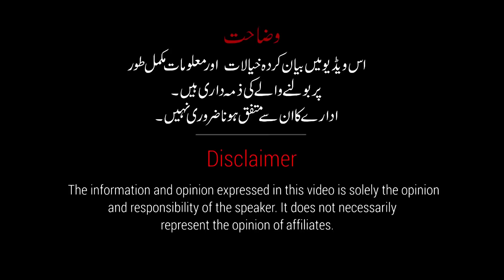Imran Khan ko Qawalian Sunnay ka Mashwara kis nay dia ?PDM ka Lahore Jalsa kaisa raha ?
عمران خان کو "قوالیاں" سننے کا مشورہ کس نے دیا؟ کپتان کی "کتوں "کے ساتھ تصویر کیوں جاری کی گئی؟ لاہور جلسہ کامیاب رہا یا ناکام؟؟؟ اس کا انحصار اس پر ہے کہ "آپ نے کوریج کہاں دیکھی"۔ دیکھئے سینئر صحافی سعید چودھری کا تجزیہ